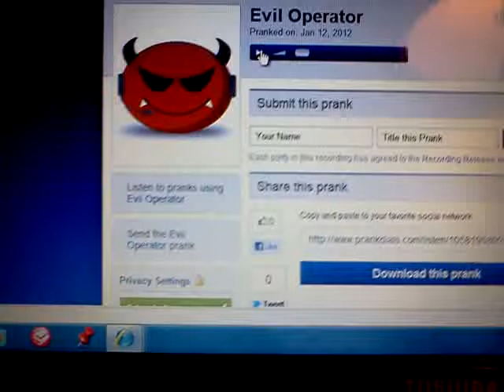two way prank call 7-11 an Indian store